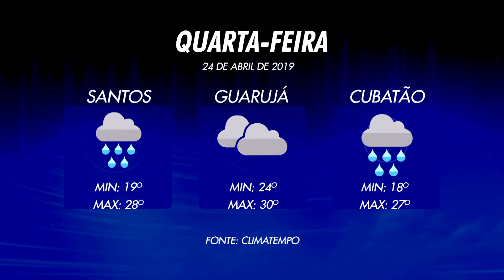Confira a previsão do tempo para esta quarta-feira (24)